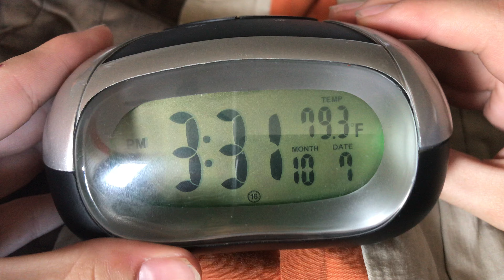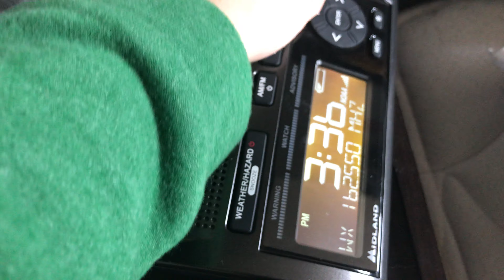Me Trying To State Collage POP And Kicking My Neighbor’s Ball Over My Fence